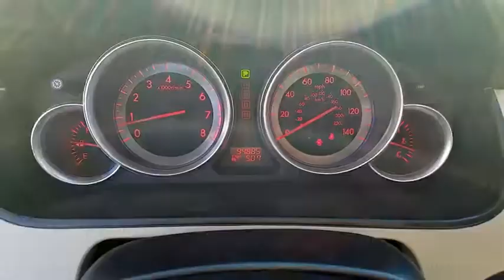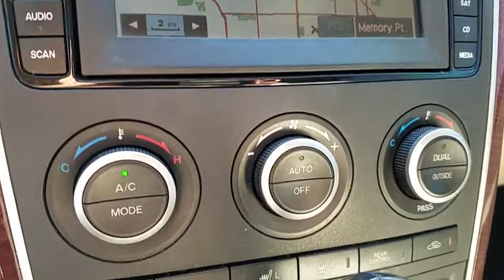2008 Mazda CX-9 Las Vegas, Bullhead City, St. George, Havasu, Pahrump, NV 185074B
Stormy Blue Mica U 2008 Mazda CX-9 available in Las Vegas, Nevada at Friendly Ford. Servicing the Bullhead City, St. George, Havasu, Pahrump, NV area.

Friendly Ford
660 N Decatur Blvd

LEATHER, NAVIGATION, MOONROOF, BLUETOOTH, BOSE PREMIUM SOUND.